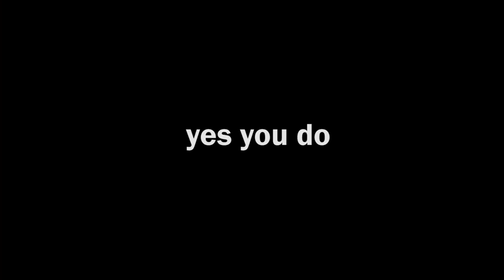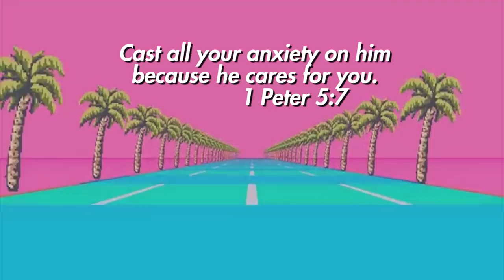BUMBO IS INSANE (Binding Of Isaac)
This Binding Of Isaac gameplay involves attempting to unlock Apollyon, but instead having a great run with Magdalene & Bumbo!

The Binding of Isaac: Rebirth is a randomly generated action RPG shooter with heavy roguelike elements. Players will accompany Isaac on a quest to escape his mother, facing off against droves of mysterious creatures, discovering secrets, and fighting fearsome bosses. Along the way, Isaac can find bizarre treasures that change his form and give him super-human abilities. But it won't be easy!
Rebirth is the remake of the original game. It sports a game engine that runs at 60 FPS, new pixel style artwork, polished visual effects, and a new soundtrack from Ridiculon. Oh yeah, and hundreds of new rooms, synergies, and re-tuned enhancements by the series creator, Edmund McMillen. There is DLC available for Rebirth, The Binding of Isaac: Afterbirth. Did we mention the poop?

HERE ARE THE PLACES WE CAN BE FRIENDS:
Snapchat! YuBplays